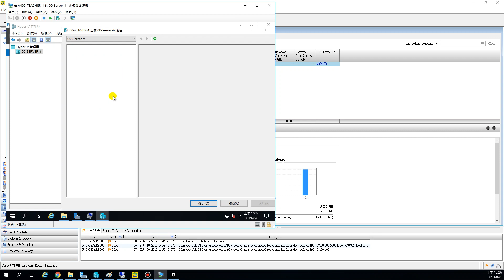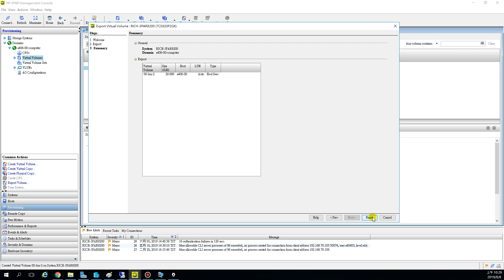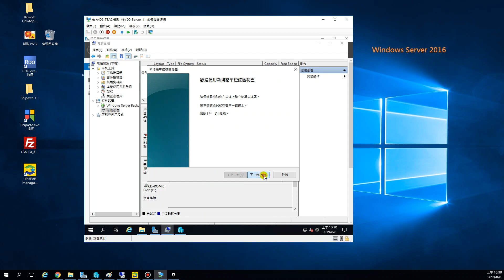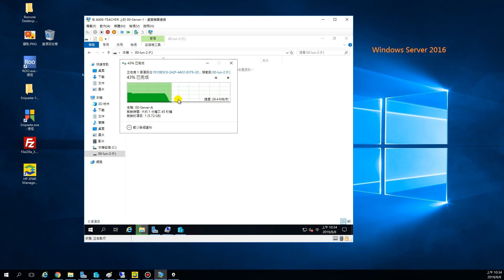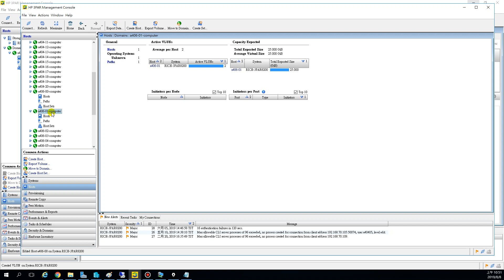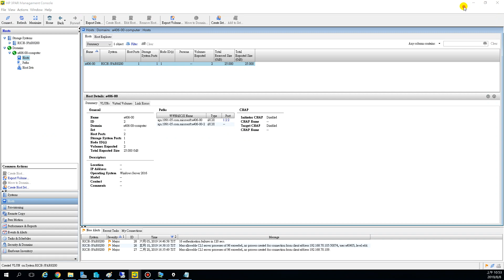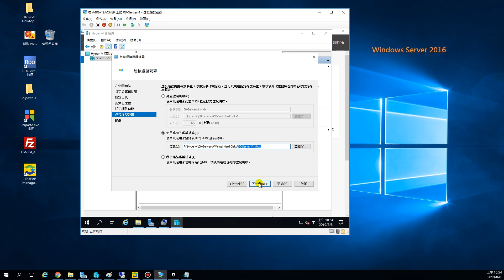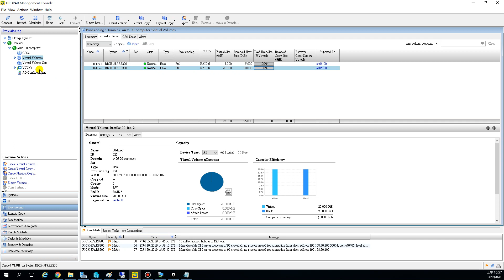108-1-雲端班-實體機內的虛擬機器-以原始方式移動到3Par Storage上-2